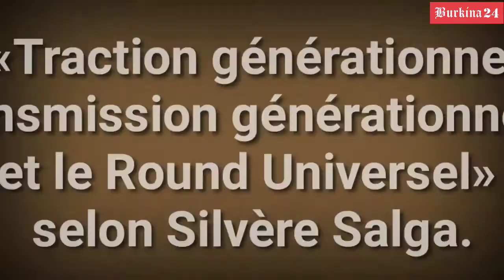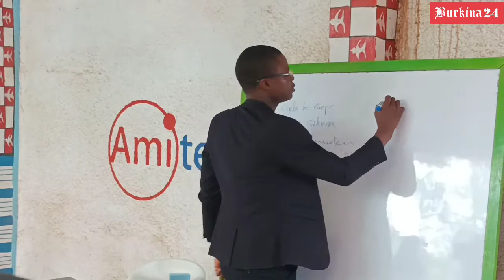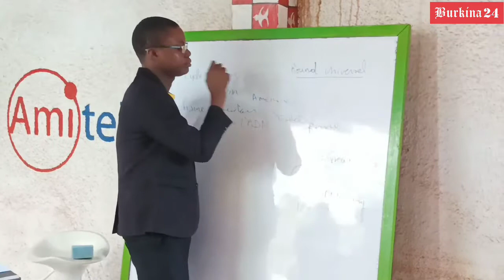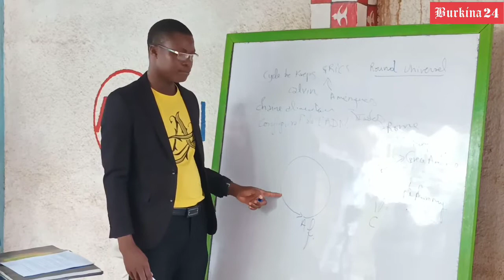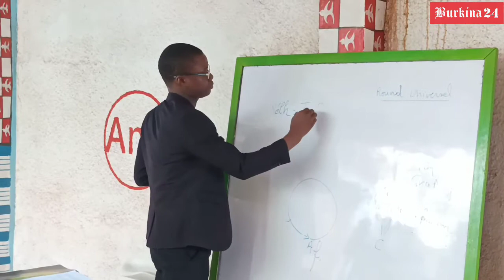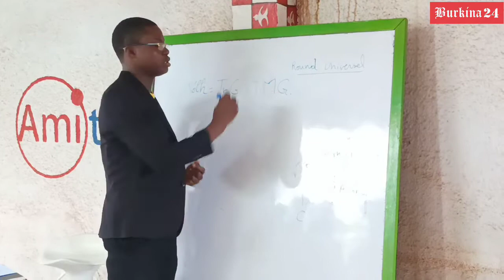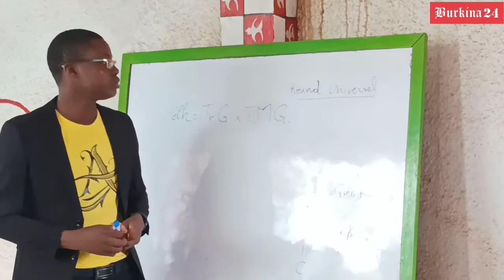Comprendre la Théorie de l'humanité transformante selon Silvère Silga